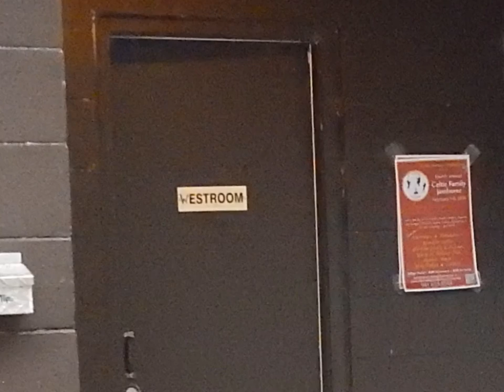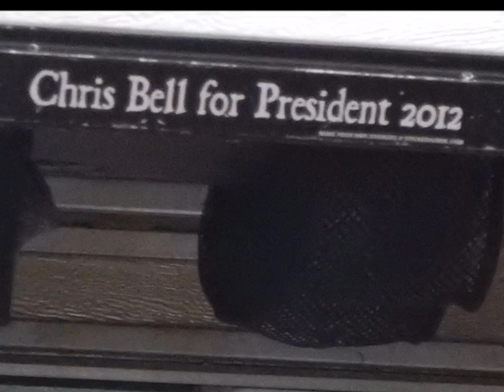Antemesaris People's Party 2015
November 20-22
Sertoma Youth Ranch
Hernando County, Florida